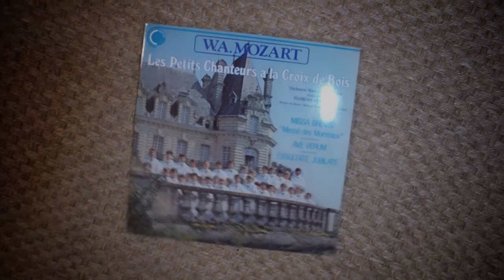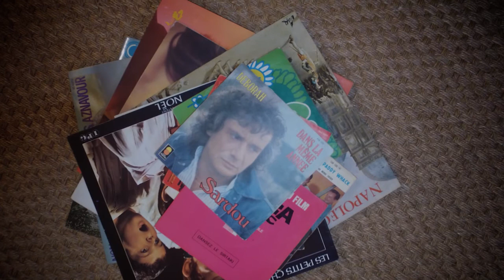33T et 45T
Vous voulez savoir quels sont ces disques hypers collectors que vous nous proposons en compensation de votre soutient ? Que du rêve !